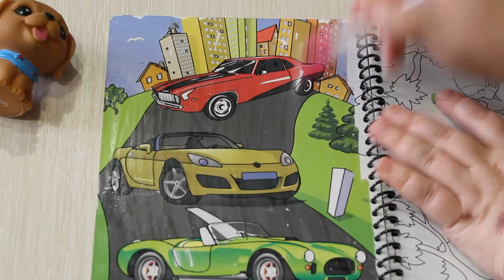Крутые машины, тачки для быстрой езды, водная раскраска для мальчиков и девочек